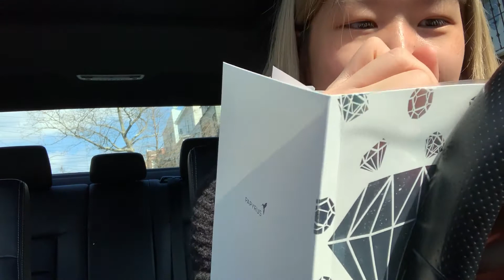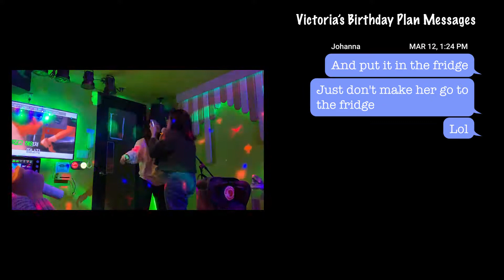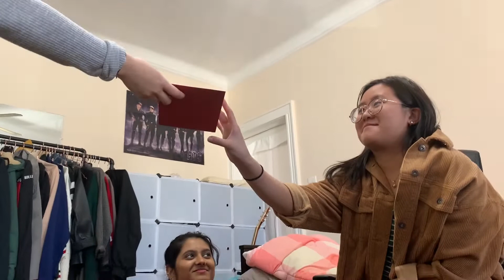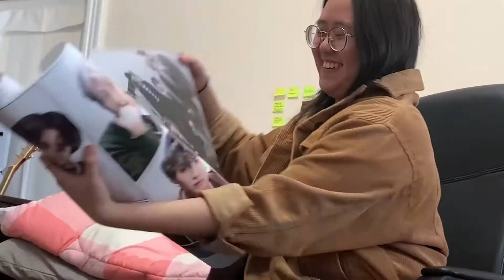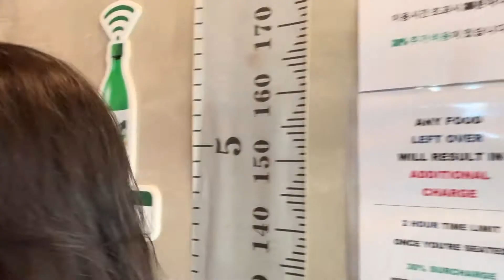[JOHANNA x VICTORIA] VLOG || Our Birthday Surprise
Hello!!! It's Johanna and here's a vlog of me and my friends planning a birthday surprise for our friend Victoria. I practically exposed her and her love for Seventeen because all her reactions are about Seventeen. LOLOL! Happy Birthday Victoria Seventeen Carat Fan! :D